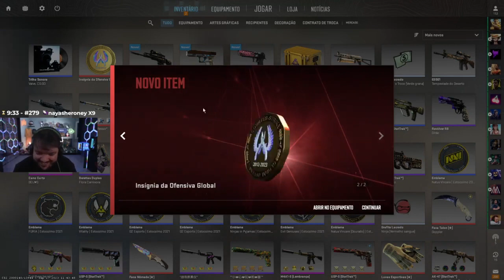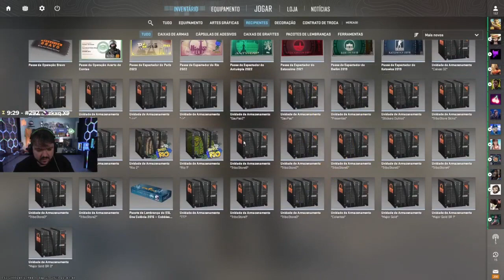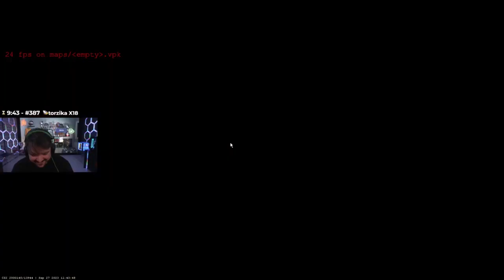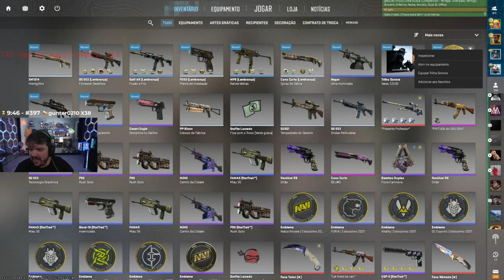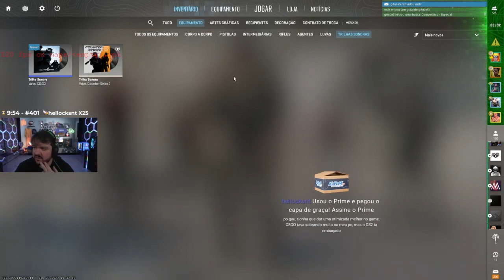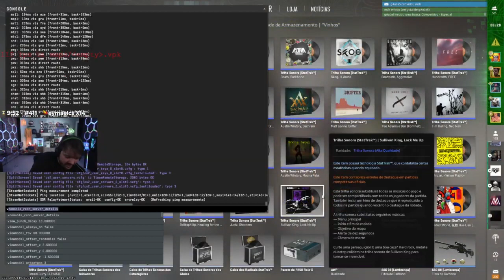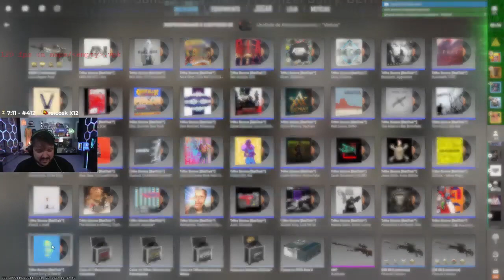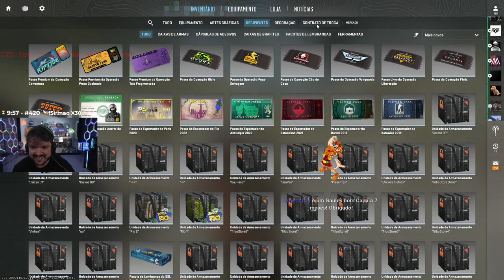# 1 Lançamento do novo CS 2, Gaules, Liminha, BT, llauqS e Agnello jogando 27 09 23